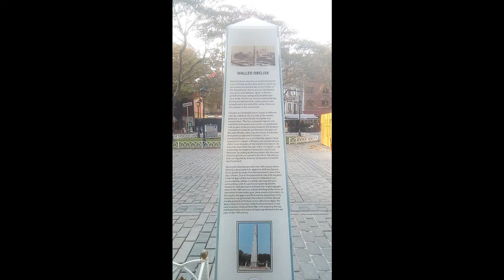Περιτοιχισμένος Ὁβελίσκος στήν πλατείαν (Σουλτάν Ἀχμέτ)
Ἡ Περιτειχισμένη Στήλη γνωστή καὶ ὡς Περιτοιχισμένος Ὁβελίσκος εἶναι ἕνα ἀπό τὰ τρία ἀρχαία μνημεία, τά ὁποία ἔχουν διασωθεῖ μέχρι τὶς ἡμέρες μας. Στήν μέσην τοῦ ἱπποδρόμου ὑπῆρχε ἕνα σύνολον πού διχοτομοῦσε τόν ἀγωνιστικόν χῶρον καί ὀνομαζόταν «σπίνα». Στήν ρωμαϊκήν περίοδον ὅπου γίνονταν οἱ ἁρματοδρομίες τῆς Κωνσταντινουπόλεως, σέ αύτό τό σκηνικό εὐρίσκονταν μνημειώδη κτίρια, πού εἶχαν μετακινηθεῖ ἐδῶ άπό διάφορα σημεία καί στό τέλος, τῆς ράχης αὐτῆς, ὑπῆρχε αὐτή ἡ στήλη ὡς τελευταῖον μνημεῖον, διαμορφωμένη ἀπό πελεκημένες πέτρες